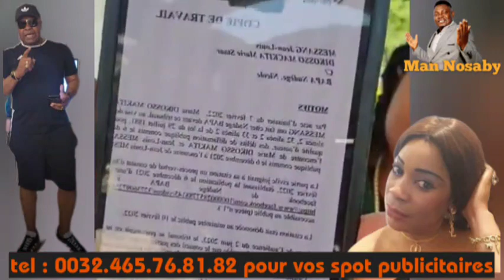Lolita la baronne Messang à perdue son procès au tribunal contre Nadège Bapa